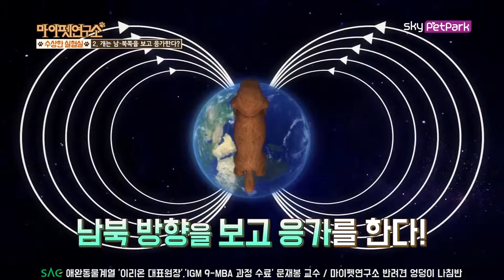[싹튜브] SAC애완동물계열 이리온 대표원장 문재봉 교수 반려견 엉덩이 나침반 서울종합예술실용학교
SAC애완동물계열 이리온 대표원장 문재봉 교수 반려견 엉덩이 나침반